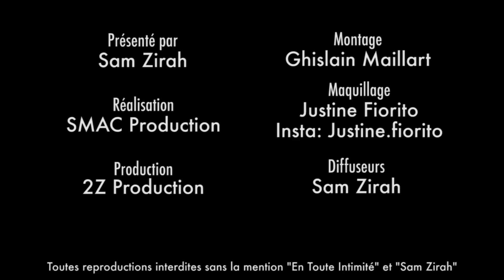Nathanya et Seb (Moundir 4): Marvin face aux plus faibles ? Maéva prise de poids ? (BONUS)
Fourbe ? Crade ? Trop stratège ? Violence ? ... Le binôme improbable lâche des infos !